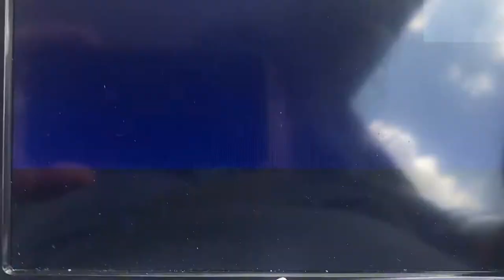Amarillo, Texas local television channels June 23, 2022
Taken on Thursday, June 23, 2022 around 2:05pm on Interstate 40 eastbound between FM 1912 (exit 81) and FM 2373 (exit 87) east of Amarillo, Texas.
2.1 KACV-TV (Panhandle PBS) RF 9
2.2 Panhandle PBS Kids
2.3 Panhandle PBS Create
4.1 KAMR-TV (NBC) RF 19
4.2 My Amarillo TV
4.3 Laff
4.4 Antenna TV
7.1 KVII-TV (ABC) RF 7 (will move to RF 20) skipped
7.2 The CW 11
7.3 Comet
7.4 TBD
7.5 Charge
10.1 KFDA-TV (CBS) RF 10
10.2 KZBZ-LD (NewsChannel 10 Too)
10.3 Telemundo Amarillo
10.4 MeTV Amarillo
10.5 Cozi TV
10.6 This TV Network
14.1 KCIT (Fox) RF 15
14.2 Grit
14.3 Ion Mystery
14.4 Bounce TV
22.1 KLKW-LD (Estrella TV) RF 22 (skipped)
22.2 Azteca America
22.3 Sonlife TV Network
22.4 Buzzr
22.5 Shop LC
22.6 ShopHQ
22.7 Twist
31.1 KEYU (Telemundo) RF 31 Borger
31.2 Heroes & Icons
31.3 Circle
31.4 Ion Television
31.5 DABL
31.6 TheGrio TV
33.1 KCPN-LD (My Network TV) RF 33
33.2 Rewind TV